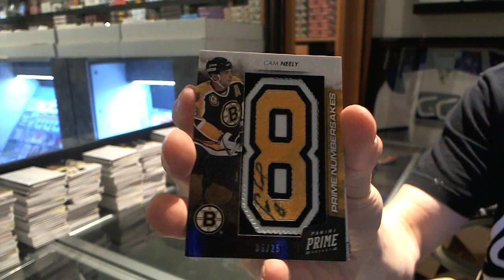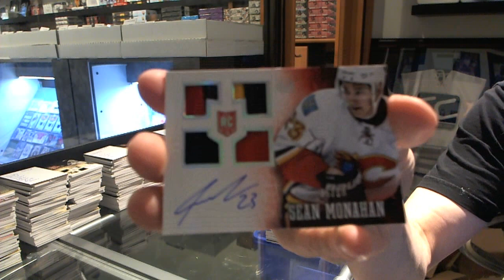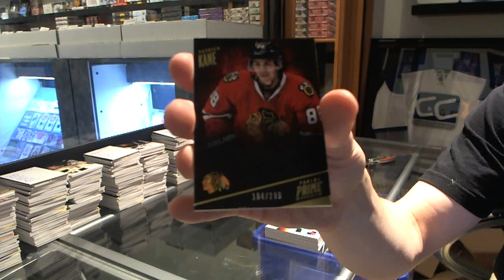dre & Evan's 13-14 Prime Hockey Box Break